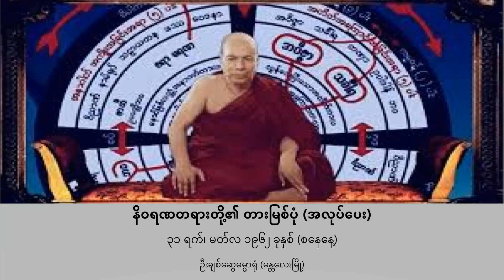☀️ နိဝရဏတရားတို့၏ တားမြစ်ပုံ (အလုပ်ပေး)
အဂ္ဂမဟာ ပဏ္ဍိတ မိုးကုတ်ဆရာတော်ကြီး ဦးဝိမလ
၁၉၆၂ ခုနှစ် မတ်လ ၃၁ ရက် (စနေနေ့) တွင်
ဦးချစ်ဆွေ ဓမ္မာရုံ (မန္တလေးမြို့) ၌ ဟောကြားခဲ့သော

"နိဝရဏတရားတို့၏ တားမြစ်ပုံ (အလုပ်ပေး)"    တရားတော်